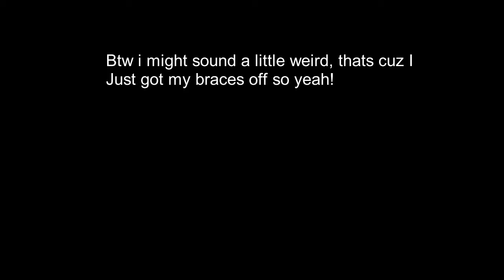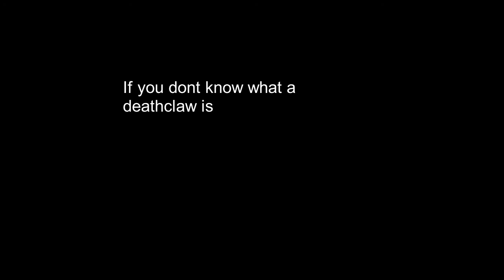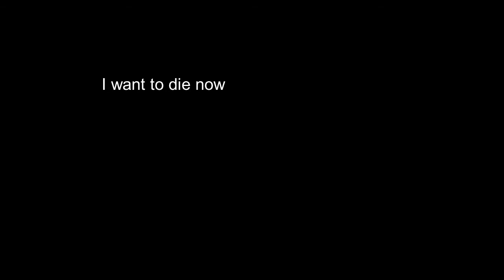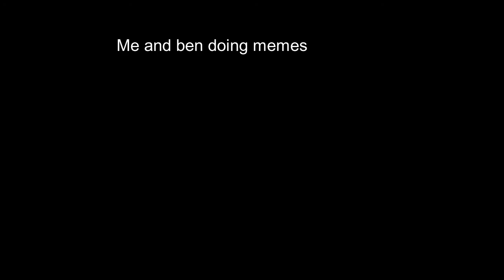Random Memes while getting raped by turtle (Gone SUS)